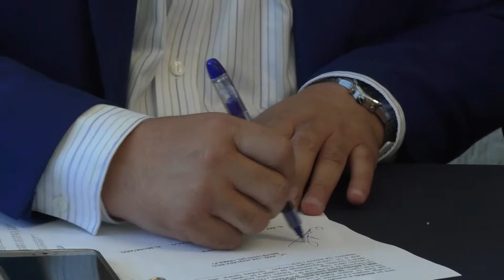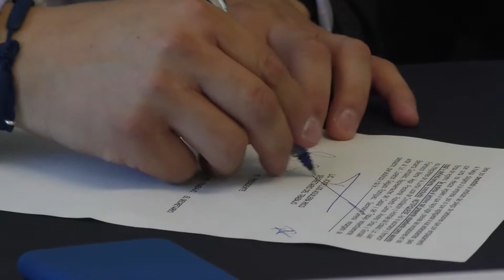5524 FT SUPAUAQ